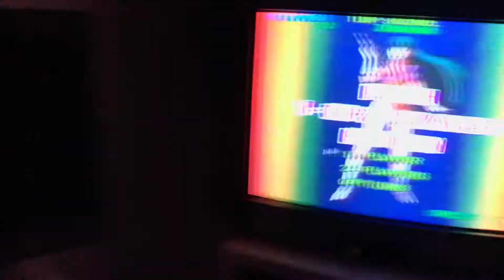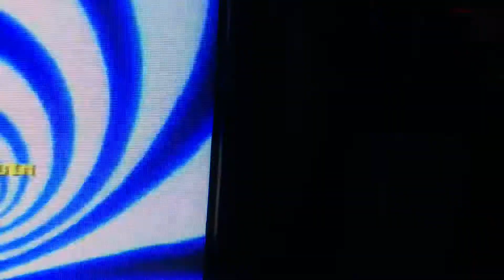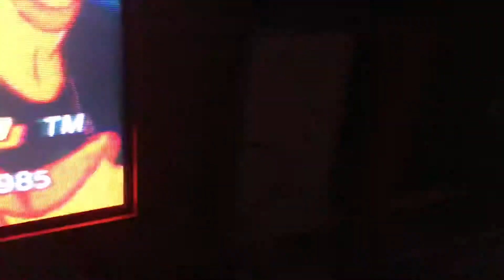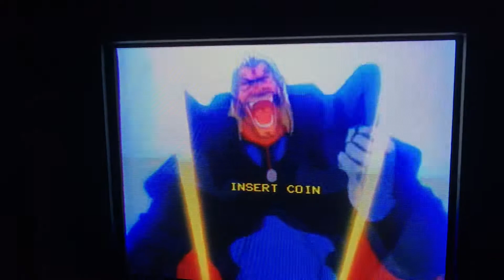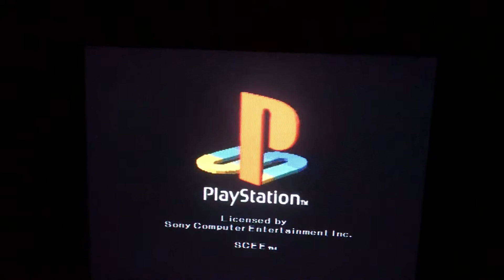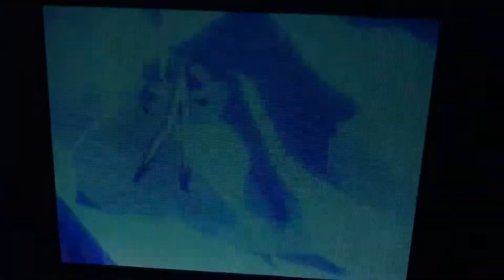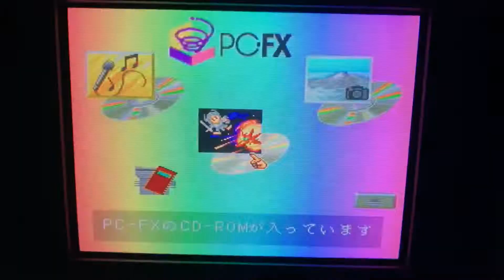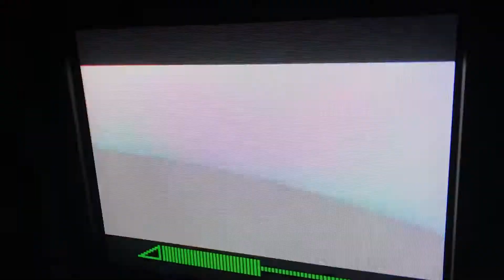Timegal: Ps1, Laseractive y más...